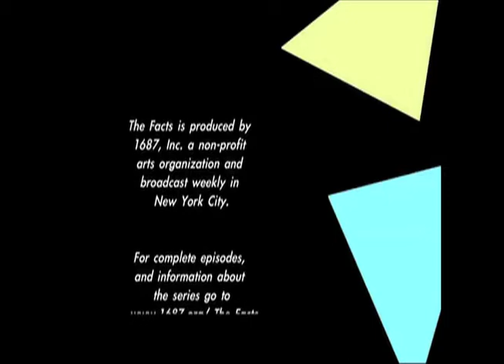Slice of THE FACTS_Discussion_Multiple Oppressions 1.2